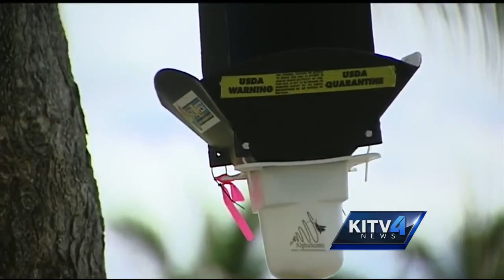Battle against the coconut rhinoceros beetle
No new beetles have been found in Central Oahu and East Honolulu. But as KITV4's Catherine Cruz tells us, they are now turning up on the west side.